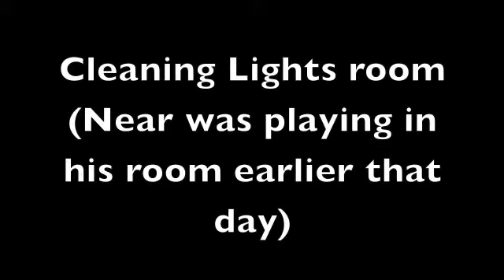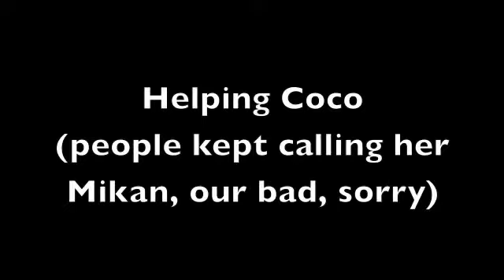A visit from B.B.